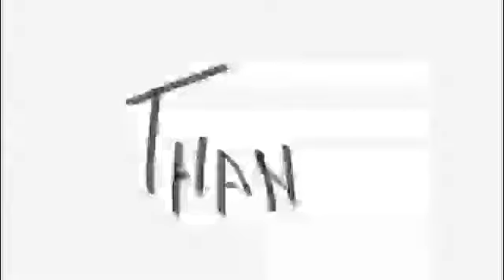Personality Psychology PSY405 VU Urdu | Lecture No. 36 | Learners Academy By Bia Baloch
➡️Personality Psychology PSY405 VU Urdu
➡️Skinner’s Theory Of Personality
By: Miss. Bushra Askari (Clinical Psychologist)